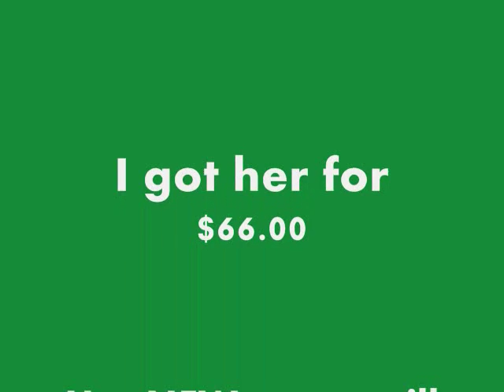I GOT KAYA ON EBAY!!!!!!!!!!!!! Ahhhhhhhhhhhhhhh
AHHHHHHHHHHHHH! OMGOSH My heart rate was lke 5 beats per second cause I was sooooooo nervous